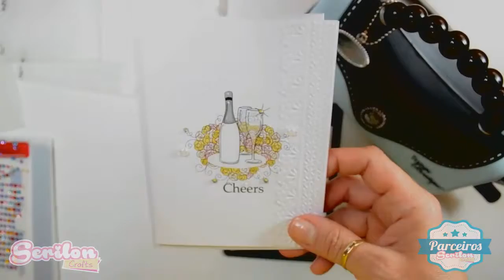PAP - Emboss e Texturas em papel - Sizzix Boutique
Vídeo em parceria com a Serilon Crafts

Descubra como criar lindas texturas em papéis com a Sizzix

Na loja SerilonCrafts você encontra o KIT utilizado no vídeo, acesse